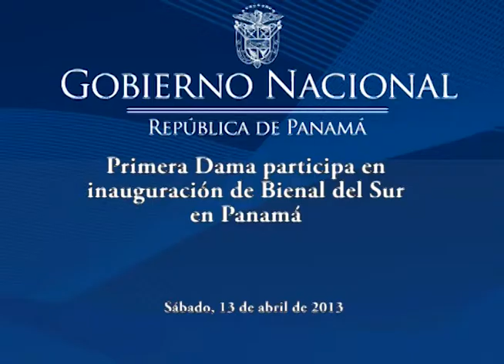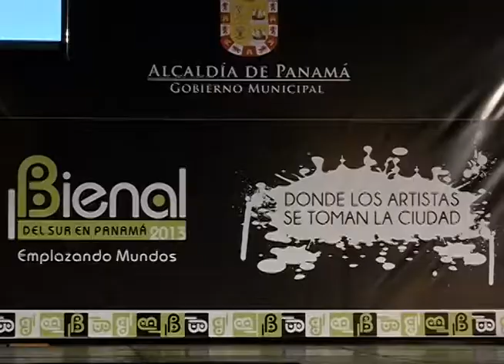13-4-2013 Primera Dama participa en inauguración de Bienal del Sur en Panamá